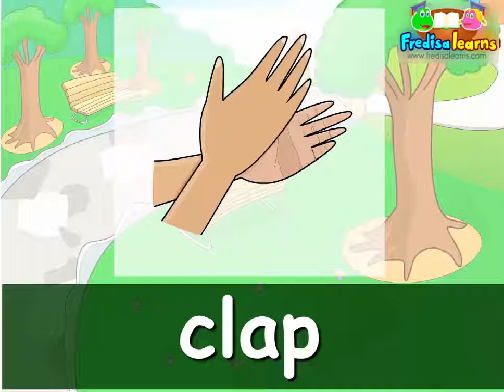Starter 2 Watch the Lesson Video Actions Can you